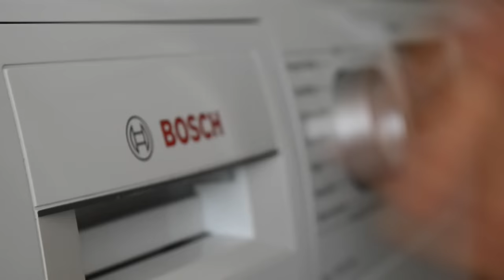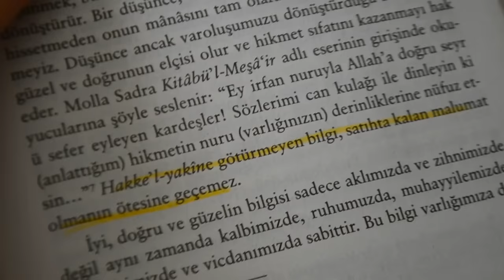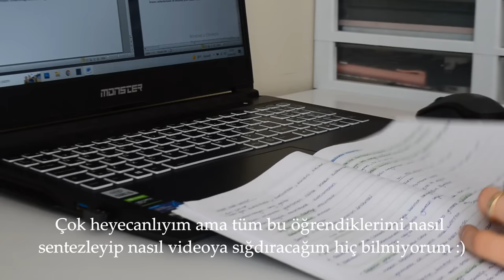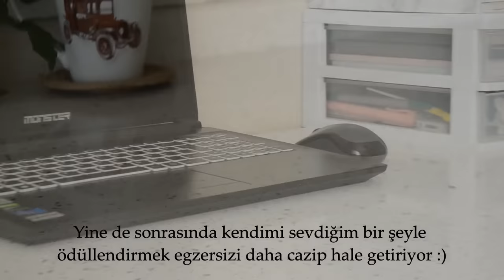Günlük sessiz vlog || Verimli ve yağmurlu bir yaz günü, granola, pilates...